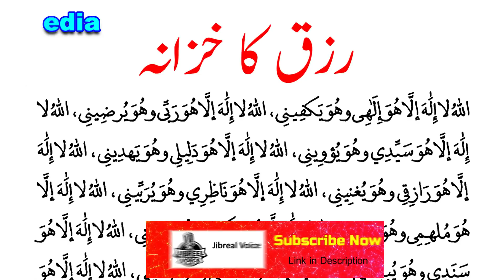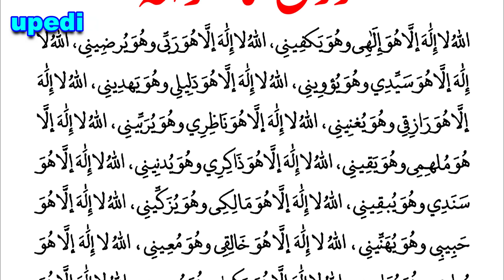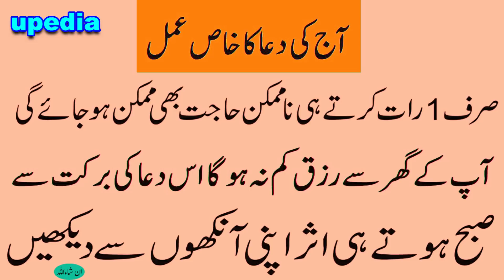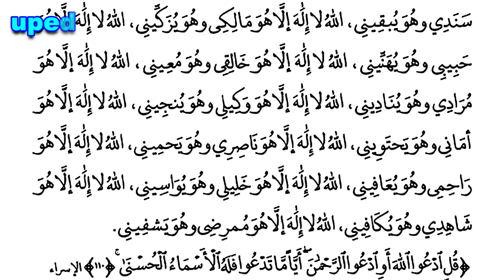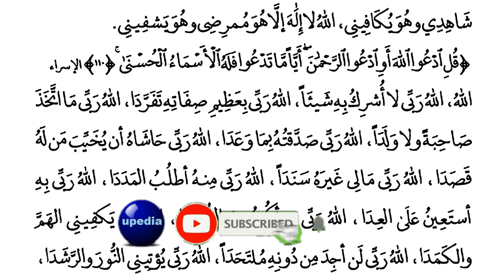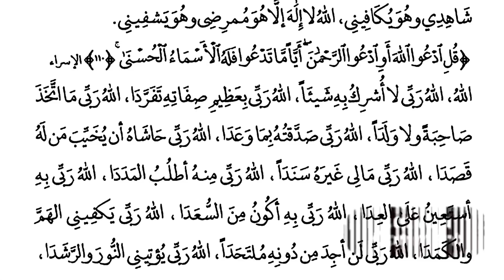Aj Rajab Ka Pehla Itwar Ha, Magrib Se Pehle Sunlo, Itna Rizq Mile Ga Ke Agle Rajab Tak Gin Nhi Paoge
Nazreen aj ka amal agar ap kar lete hein to sirif aik he rat mein apki na mumkin hajat mumkin ho jaye gi, apke ghar se rizq kabhi kam na hoga, is dua ki barkat se subah hote he asar ap khud apni ankhon se dekhein ge, Insha Allah.

rizq mein barkat ki dua | rizq ki tangi door karne ka wazifa | rizq main izafa ka wazifa in urdu | daulat aur rizq ki barish ka wazifa | rizq mein barkat ke liye dua | rizq ki tangi ka wazifa